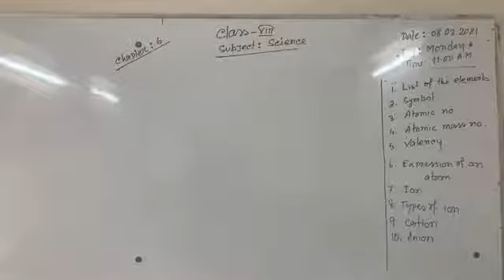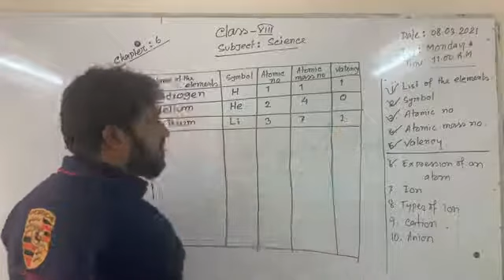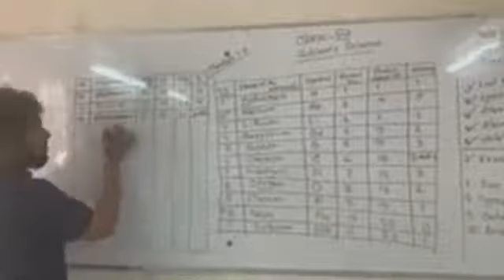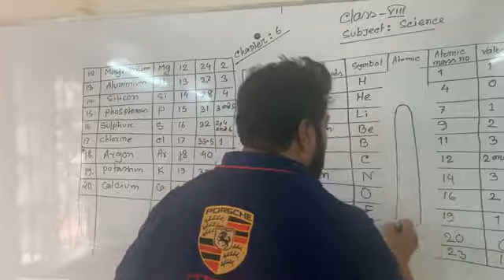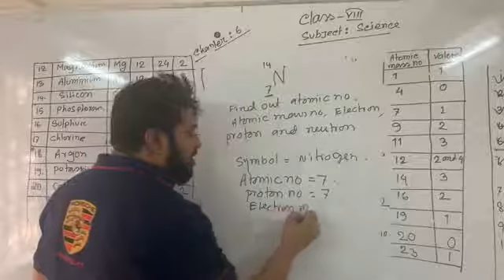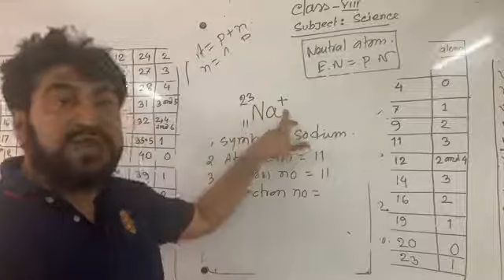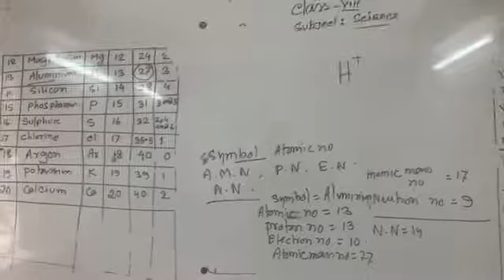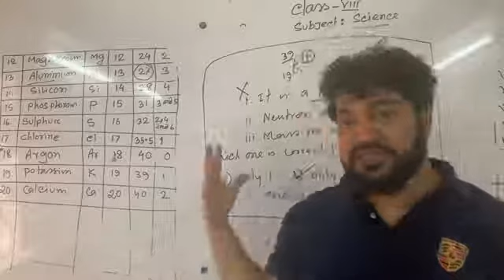Class VIII (2)